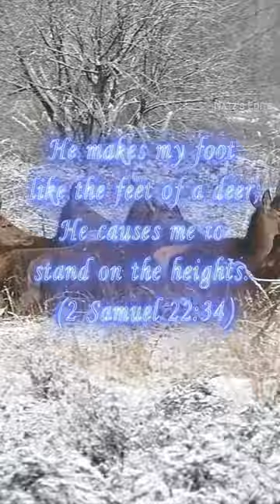Feet of a dee! | bibleverse bible #2023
2 Samuel 22:34